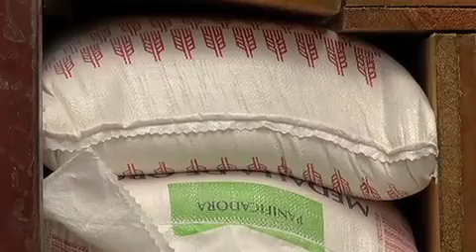TodoPersonal Bloqueos de la CNTE afectan la economía del país